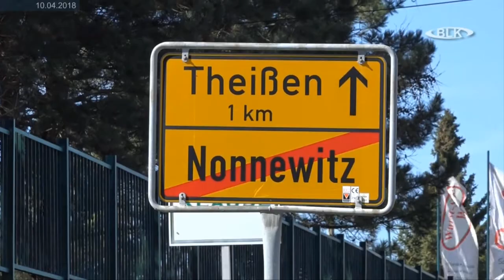Einsetzung von Brückenteilen (Verbundfertigteilträgern) zwischen Theißen und Nonnewitz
Einsetzung von Brückenteilen (Verbundfertigteilträgern)  auf der Landesstraße L 191, zwischen Theißen und Nonnewitz, am 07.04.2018, in der Zeit von 05:00 Uhr bis ca. 15:00 Uhr wegen Arbeiten an der Ortsumfahrung Theißen